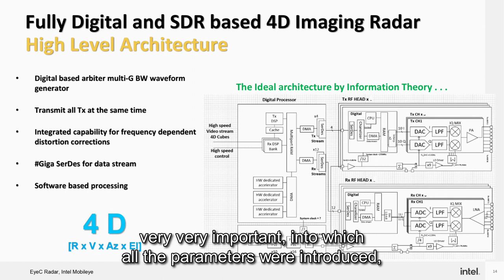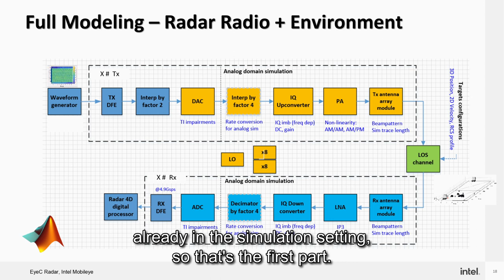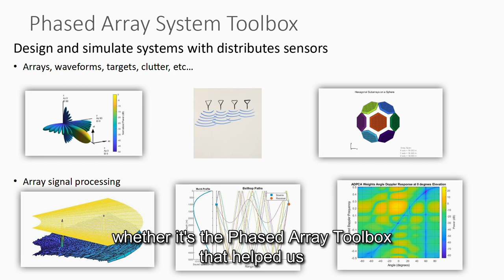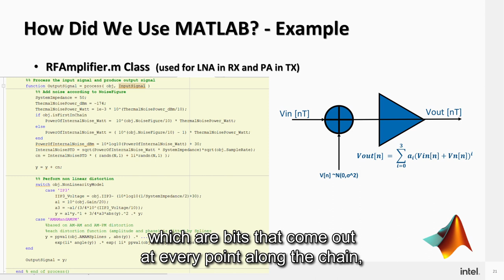Customer story: Intel Mobileye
Technology is rapidly accelerating almost everywhere. As such, technology companies must find and invent new methods for exponential speedup of development process, starting from the innovation and
up to mass production. EyeC Radar is a new organization at Intel-Mobileye that developed a fully operational, state-of-the-art 4D Imaging Software Defined Radar (SDR) with highest performance within only two years. That includes in-house development of System On Chip (SoC) mixed signal for 77GHz, HW, SW, and Algo.
This customer story will describe MATLAB based innovative development methods, which allowed us exponential acceleration of the R&D process and algo breakthrough, by rapidly shortening the cycles of research and real field observations.